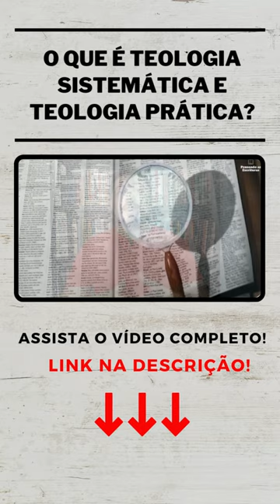O que é teologia sistemática e teologia prática?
COMO INICIAR OS SEUS ESTUDOS TEOLÓGICOS?
▶ “Iniciação à teologia” (Stanley Grenz & Roger Olson):